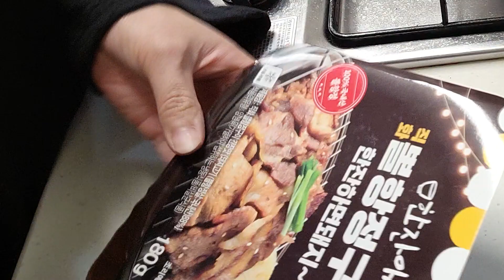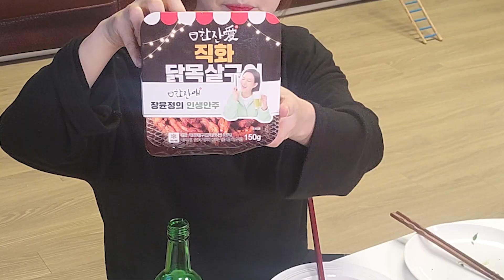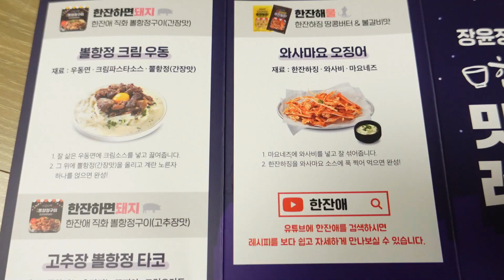가을타니까 혼술이나 하지머(feat.한잔애)혼술안주 Korean realmukbang chicken feet/chicken neck/Whole Meat Roast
본 컨텐츠는 장수푸드 "한잔애"제작지원을 받아 제작되었습니다

안녕하세요 "이지"입니다
이번에 한잔애에서 혼술안주를 지원받아 먹어봤는데요
닭목살,닭오돌뼈,닭발,뽈항정구이 모두 다 잡내없고
고기도 실하고 양념까지 적당히 매콤한 게 너무나 맛있게 먹었어요
집에서 혼술안주로 쟁여놓기 딱 좋고
캠핑용으로도 간편해서 딱이겠더라고요
저한테는 오돌뼈와 닭발이 정말 입에 맞았고
퀄리티가 높아서 나중에도 사먹어야겠다는 마음이 들었습니다

한잔애 굿즈
실 결제금액 3만원 이상 구매고객에게 사은품으로 제공됩니다 (선착순500명한정 굿즈)

유효기한 : 22.11.11 ~ 22.11.17
(동일한 주소로 중복 주문시 주문이 취소될 수 있습니다)